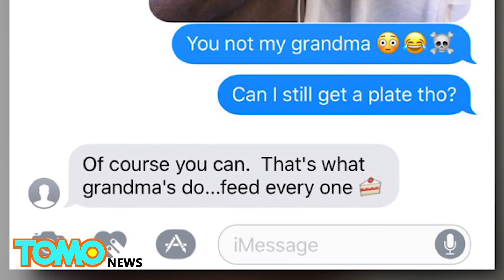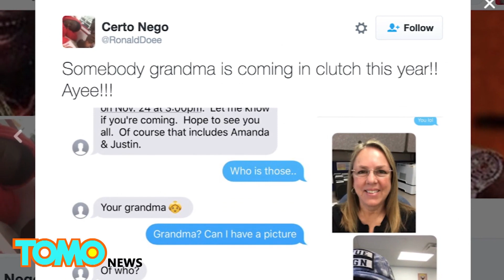感恩節聚餐 慈祥祖母發錯簡訊邀來陌生人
一名17歲青少年Jamal Hinton收到一則傳錯的簡訊，相信很多人都有過這樣的經驗。

但他並沒有忽略這則簡訊，反倒跟對方聯繫了起來。

發錯信息的，就是這位可愛的祖母。

上週Jamal被不明號碼加入群組，接到了關於感恩節大餐的訊息。

他問對方是誰，對方說：「你奶奶。」

Jamal要求她寄張照片。對方就在辦公室，拍了張自拍照寄給他。

當然Jamal發現對方並不是他祖母，但卻決定藉這個烏龍開個玩笑。

於是他也寄了張自拍照，還大膽地問道，自己是不是還能加入他們家的感恩節大餐。

這位女士不愧是慈祥的奶奶，回覆道：「當然可以。祖母所要做的事…就是餵飽每個人。」

真是好心的女士啊！

這位Wanda祖母原本是要邀請她的孫子Brandon。現在Brandon和他女友也加入了祖母跟Jamal的討論串，討論是否真要邀請他，來亞利桑那州的家，參加感恩節大餐。

看來今年最酷的「+1」客人，非Jamal莫屬了。

不過可憐的Wanda祖母因簡訊內容被PO到推特上，不久便接到眾多陌生人問她，能否也來參一腳！所以她只好被迫換號碼。

歹勢啦，各位鄉民，位子不夠，只能+1而已。願上帝保佑這個可愛的祖母。